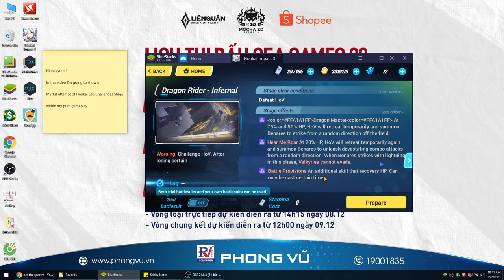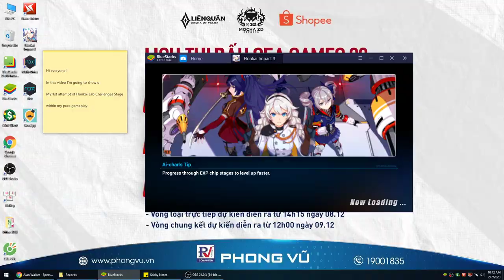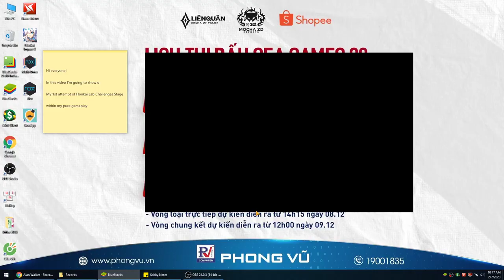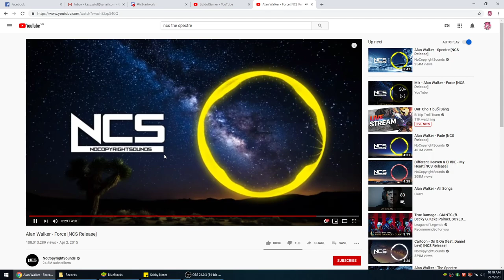[Honkai Impact 3rd] Honkai Lab Infernal Stage Challenge 1st Attempt - No Death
Honkai Lab Infernal Stage Challenge 1st Attempt with no death in 4min and 46sec

Skip to 1:21 for battle start
Using F2P Team Setup and gears as in video
Also turn on Caption (Viet/Eng) for further infomation!